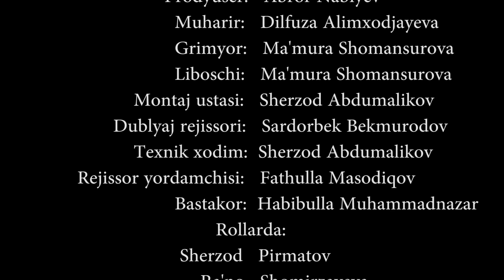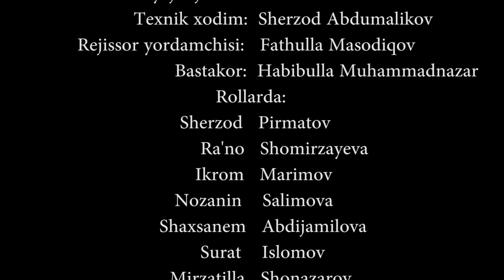CHARXPALAK ЧАРХПАЛАК IBLIS UCHUN IKKI VASIYAT o'zbek film || ИБЛИС УЧУН ИККИ ВАСИЯТ ўзбек филм